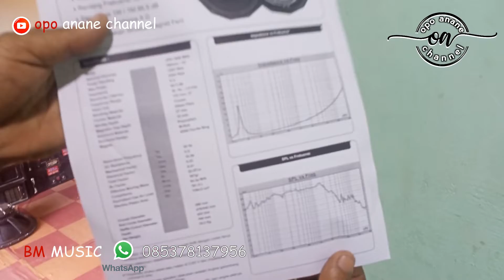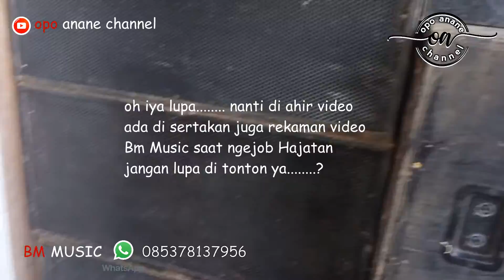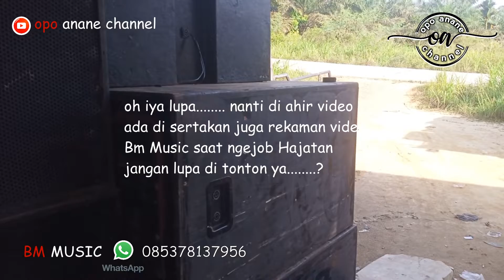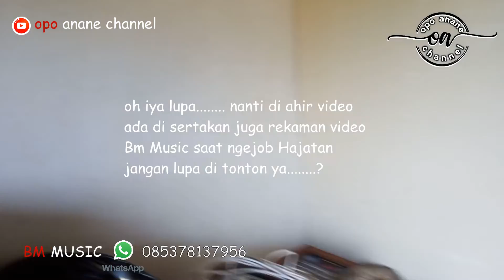Main ke markas BM Music sekaligus reviuw spiker 18 inch JPD-1850 mk 11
oke temen2 sekalian di video kali ini kami @opoananechannel9671 main2 atau silaturahmi ke salah satu temen yg punya alat soundsistem yaitu Bm Music. dan infonya dia bilang waktu terahir ngejob spiker 18rcfnya mbrodol kemudian karena dia dalam waktu dekat mau main atau ngejob mau tidak mau hrus beli spiker baru. jadi ini yg bikin saya@opoananechannel9671 penasaran, simak videonya sampe selesai

WassalamuAllaikum wr.wb